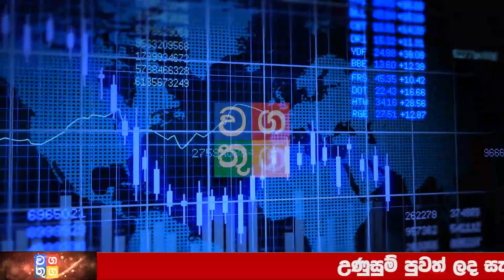SIRASA NEWS | BREAKING NEWS A special news special notice to all students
Wagathuga - වගතුග

maththala airport,
එයාපෝට්,
airport open,
kuwait sri lanka embassy,
ගුවන්තොටුපොල,
lankacnews,
lanka c news,
gossiplanka,
hiru gossip,
hiru news,
nethnews,
neth news,
ada derana,
adaderana,
nodutu lowa,
madaperadiga puwath,
ethera lokaya,
srilanka news latest,
srilanka airport,
Now Update,
New Update,
Breaking Now,
Lanka today
Lanka,
Lanka Now Update,
lanka new,
Lanka News today,
News lanka,
sinhala news,
sinhala online,
sinhala today,
just now,
Hiru today,
today hiru,
darana now,
derana sinhala,
hiru sinhala,
hiru lanka,
derana lanka,